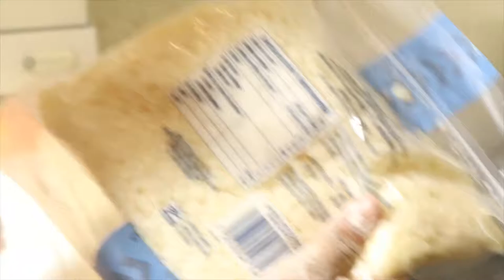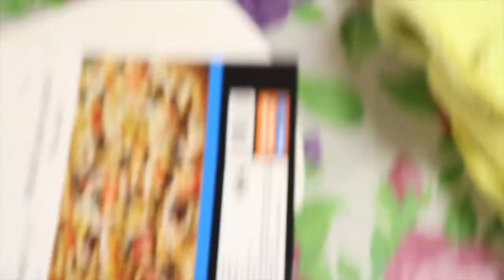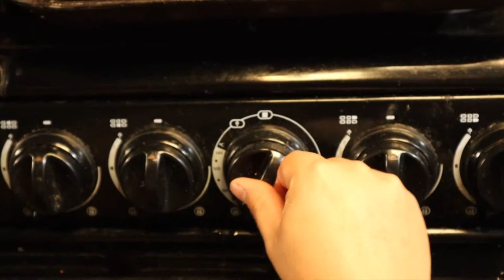PIZZA, DISFRUTANDO EN FAMILIA.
Pretextos sobran par disfrutar en familia, en ese casó fue hacer pizza en casa. Pizza echa en Casa, Pizza artesanal, echa con el corazón, que así sabe más rica.